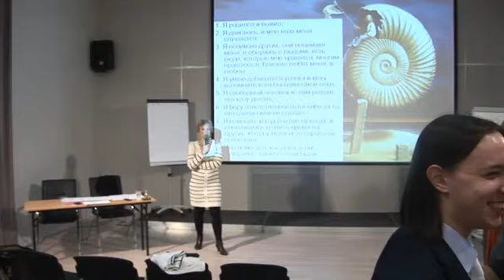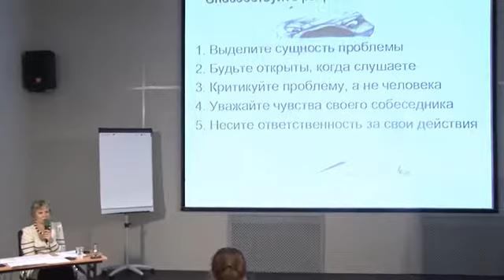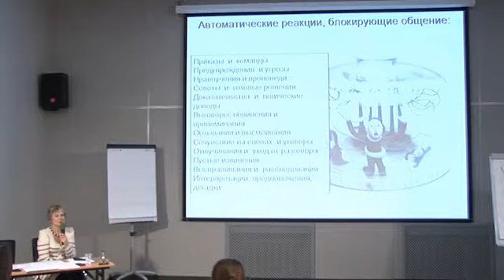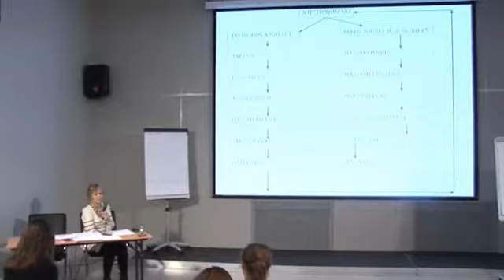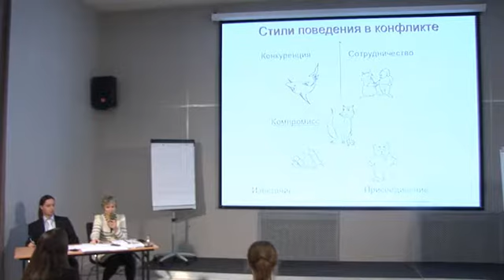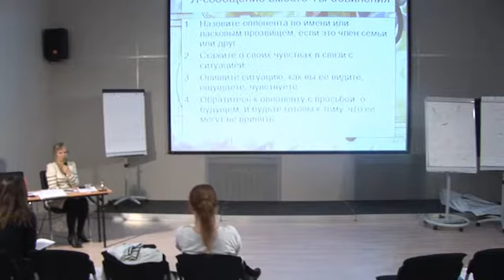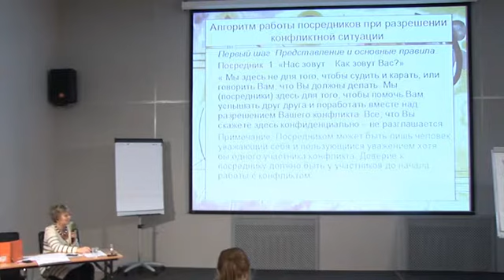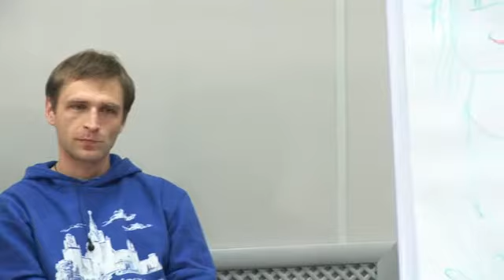[ОтУС] Форсайтное мышление - Занятие #18 - Игра [2011]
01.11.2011 - Занятие №18 Информационный мусор (Игра)

Цикл лекций: «Форсайтное мышление: инженерия будущего»

Николай Ютанов
Руководитель Исследовательской группы
«Конструирование Будущего»

Сергей Переслегин
Руководитель теоретического отдела

Екатерина Ютанова
Сотрудник Исследовательской группы

Елена Переслегина
Сотрудник Исследовательской группы